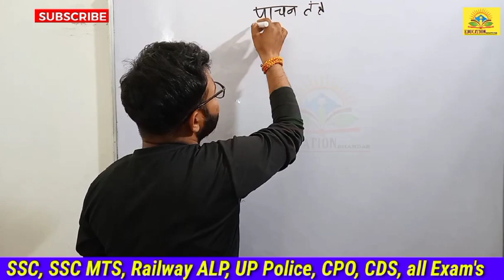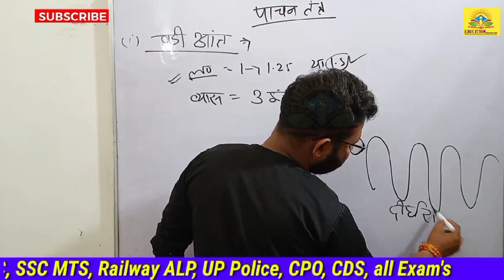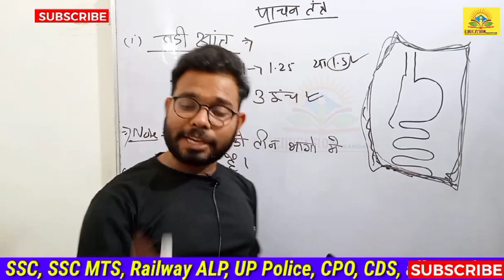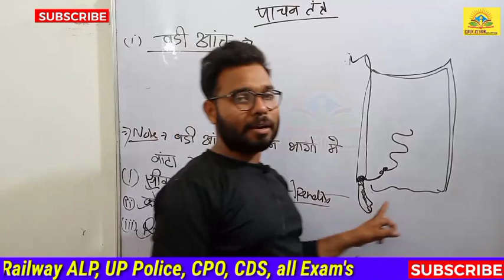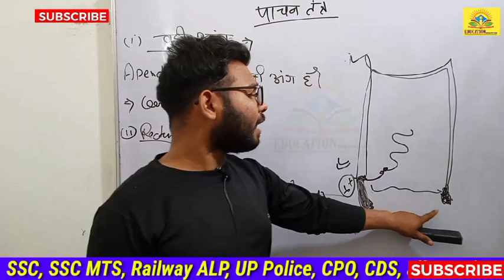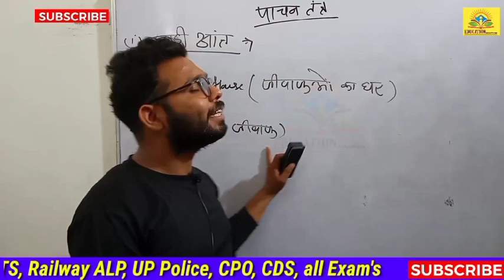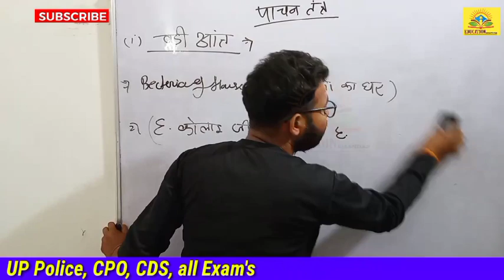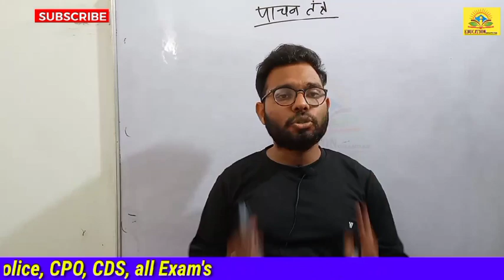large intestine (बड़ी आत) | Pachan tantra पाचन तंत्र | Science by Rathore Sir | biology by Khan sir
large intestine anatomy & physiology in hindi || functions || parts || layers

Anatomy & Physiology all Lectures

hello friends

welcome to

rj medical education

वीडियो देखने के लिए नीचे दिए गए लिंक पर क्लिक

करे ।

छोटी आंत में भोजन का अवशोषण कैसे होता है?

X

gsवाले bhojan ka pachan kaise hota h by khansir. bhojan ka pachan kha se suru hota Hai.

छोटी आंत में भोजन का पाचन कैसे होता है। छोटी आंत में भोजन का अवशोषण कैसे होता है।

छोटी आंत में पाचन । छोटी आंत के बारे मे ।

Bhojan ka pachan kaise hota hai.

bhojan ka pachan kis prakar Ki abhikriya hai. bhojan ka pachan by khansir.

bhojan ka pachan tantra.

Chooti aant me bhojan Ka pachan kaise hota Hai.

mpakistani girls reaction on gym lover viral tiktok videospakistani reaction on gym lover viral tiktok videosGym Lover pakgym motivationgymsharktypes of people at the gymgym lover attitude statusgym lover boy's attitude

workout reels#gf bf videoIndia gym lover viral tiktok